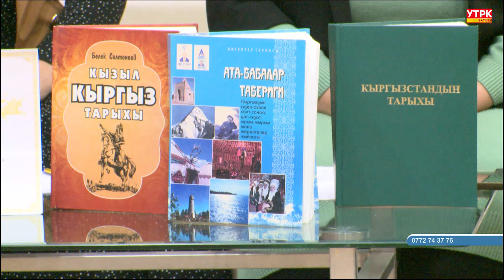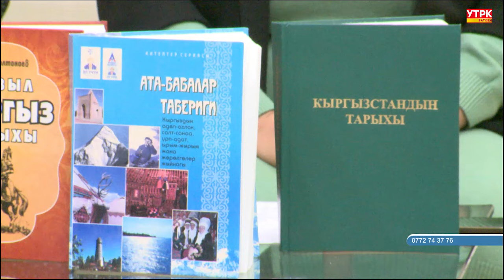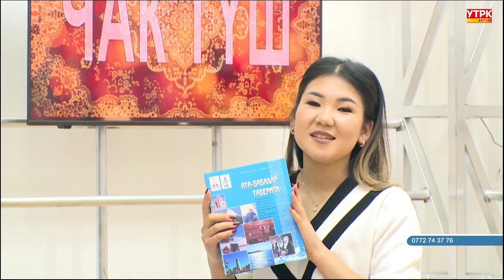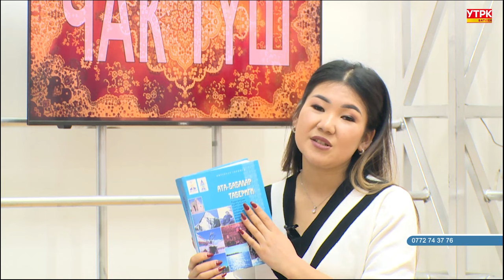ЧАК ТҮШ: КИТЕП-АЛТЫН КАЗЫНА